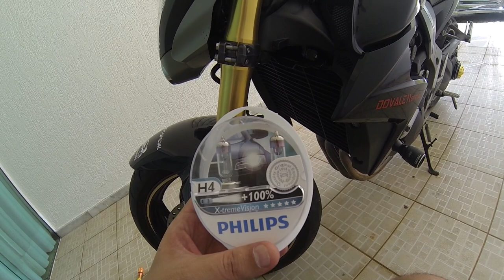✓🇧🇷 Dovale11Oficial © 🎥 1080pHD60fps - Como trocar a lâmpada do farol da CB1000R